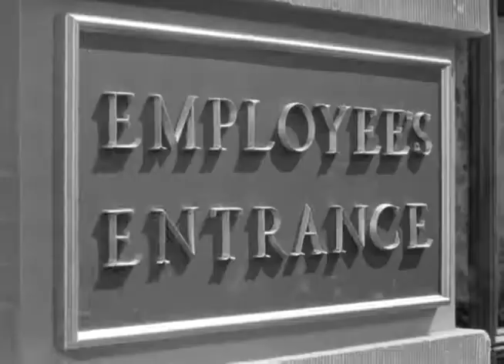You cant Get away with murder